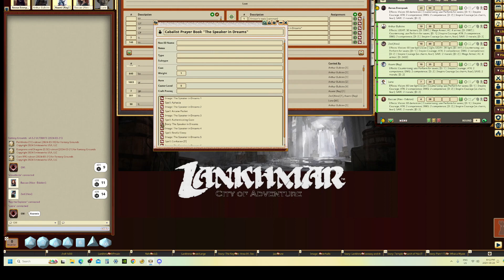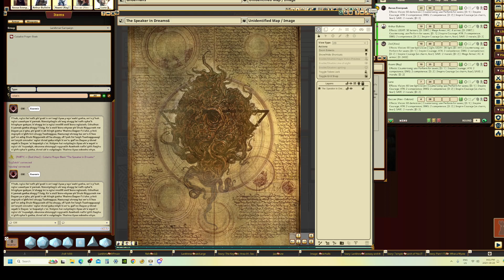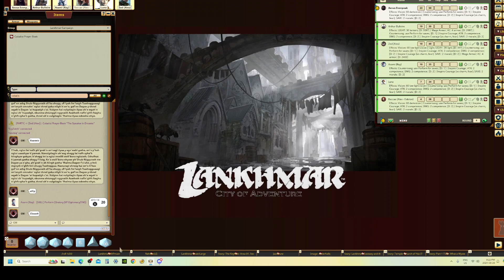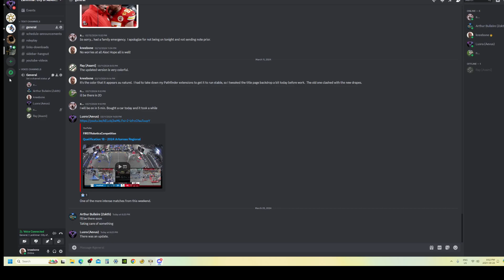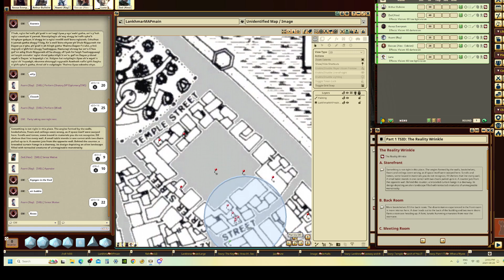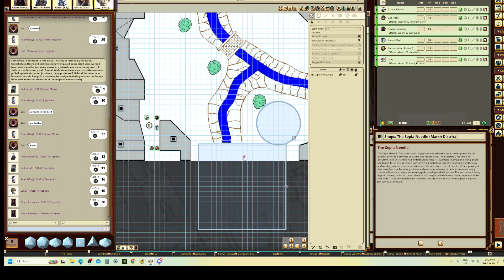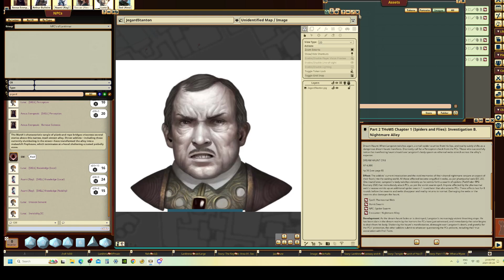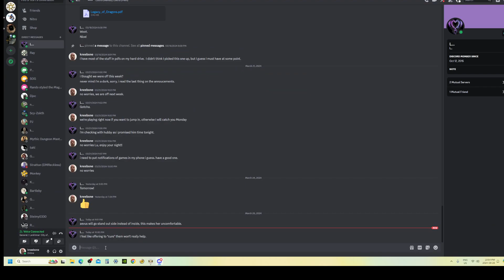Lankhmar: City of Adventure Session 31 (Sorcery in the Mist Pt.5) Pathfinder 1E Campaign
After a long perusal of the strange tome, the group made their way back to the basement of the Blue Canary.  Speaking some with Ekai, they learned the name of the spectral hound that guards Arthur's subterranean portal.  Apparently the sorcerer named it Clavoth.  Being somewhat shaken from the events in the despoiled temple of Tsathoggua, they emerged in Arthur's new neighborhood and went their separate ways, agreeing to meet at the Church of Y'tia the next day at noon.

Doing so, they made their way through the tangles of the Marsh district. Currently beyond seedy, the district streets and alleyways were full of makeshift hovels and derelicts.  They ventured through the Gallows Fields at the foot of the Swan Row Courthouse eyeing that forgotten and presumably haunted edifice before making their way to Hazy Street.  Through the trash and the malaise, the Marsh district's debaucheries seemed born of necessity rather than an attempt at revelry as was taking place further south on Carter Street throughout the Tenderloin.  They found the tome seller they were looking for, a place called the Reality Wrinkle.  Upon first entering the rickety building, their unease was heightened.  The angles of the building seemed wrong.  Their footfalls on the bare wooden floor seemed misplaced and the haze of opiate smoke that lingered near the low ceiling distracted from the shelves of esoteric tomes that ringed the perimeter.  They made some small talk with the man behind the counter who was clearly intoxicated with the substance he was inhaling.  Hints and innuendo revealed little access to what they, and particularly Zed, sought, so Zed began detailing his knowledge of various unknowable entities that he hoped would further his inquiries.  Aevus excused herself from the establishment as Asami, Arthur and Luna looked for treasures amongst the shelves.  Perhaps hearing the right words, the man produced a tome with some middling knowledge that might prove useful for an amateur in such fields of study, but Zed pushed harder.  Baccae lingered as he produced the strange tome taken from the hands of priest turned babbling spectre, and this got the bookseller's complete and rapt attention.

Zed went from the one seeking the information to the one being prodded about where he came by this tome.  As the conversation continued, it was clear that they had reached a place where they could further the relationship in time.  Taking this at face value, neither a victory or defeat, they continued on their search for the source of the drugs and the cause of the miasma of trepidation that was palpable on these squalid streets.  Several failed attempts to look as though they were not wholly out of place led them to Nightmare Alley, a lane way known as Swan Row and formerly colloquially as Beggar's Lane.

They came upon a scene of absolute destitution and despair.  Also, it was the first they had noted that any sort of law could be seen on these desperate areas.  Luna immediately recognized the man in charge of a dozen guardsman who seemed intent on finding those who knew or were close to a person named Frell.  Casually making their way close and then past the guards, they lingered for a few minutes to learn what the questioning was about.  Apparently this Frell met a bad end in the neighborhood and for some reason, magistrate Jegard Stanton, a man whom Luna had discovered was most certainly corrupt, had an interest or had been tasked with the solution of this death.

Luna led the group away from the guards and let them know what she knew of this Stanton fellow when Baccae's attention was drawn directly to a pair of unfortunates, a man and woman, who looked nervously around as if trying to size up their escape from nightmare alley and the questions of Jegard Stanton.  The group quickly formulated a plan.  An impromptu performance from Asami distracted the magistrate long enough for Luna and the others to escort them back to Zed's apartment.  Taking several different tracts to see that they weren't followed, they settled in for some questions of the thankful pair.

The man's name was Raynoldo and his lady friend was Nomi.  They had taken to several 'scores' with Frell, whom the group now learned was some sort of fortunate son.  They had a few successes, the largest being the robbery of a secret temple off of Cheap Street.  They purloined a special book that Frell had been attempting to fence when he apparently met his premature demise.  The book bore a similarity to the Book of Eibon but it's detailed description didn't quite match.  It was clear the pair were fearful that whatever happened to Frell would befall them, or that Stanton was looking for them to lay some sort of blame.  It was also clear that Nomi was in the deep throes of Shiver addiction, and that a loose end named Langston, also commonly of Nightmare Alley, would most definitely prove their undoing should he come under questioning.